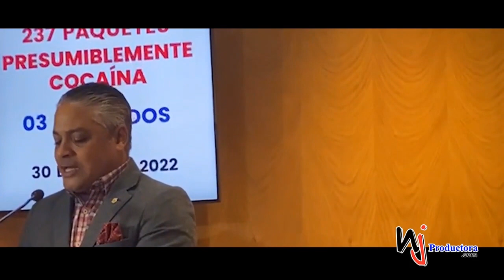PROGRAMA COMPLETO DE LA REVISTA DE LA NOCHE 30 DE JUNIO 2022